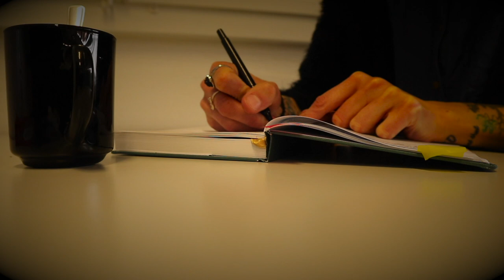Veci, ktoré už nekupujem ako minimalista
V dnesnom videu o dalsich veciach, ktore som prestala kupovat.

Video nie je sponzorované.

DOMI

KNIHY:
Dr. Michael Greger - How not to Die
The Forks Over Knives - The Cookbook
T. Collin Campbell - The China Study
Bea Johnson - Zero Waste Home

KOZMETIKA:
Dr. Bronner’s Castile Soap
Dr. Bronners’s Zubná Pasta
Moja ziletka
Ruzova Voda
Šípkovy Olej
Éterické Oleje
Bio Kokosovy Olej
Bambucké Maslo
Kakaové maslo
Mandl’ovy Olej

JEDLO:
Mandl’ové maslo
Lahôdkové drozdie
Chia Semienka

FILMY:
True Cost
Forks Over Knives
Food Matters
Food, Inc
Plastic ReThink

*Tento príspevok môže obsahovať partnerské odkazy, ale žiadne náklady pre vás. Tym, Ďakujem moc za podporu môjho kanála!